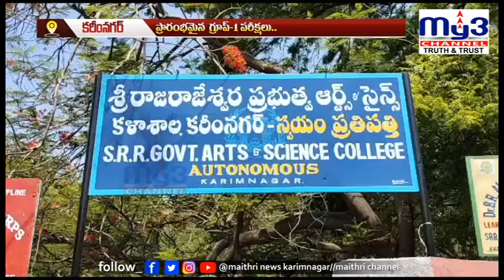కరీంనగర్ లో ప్రశాంతంగా కొనసాగుతున్న గ్రూప్-1 పరీక్షలు | MY3 CHANNEL